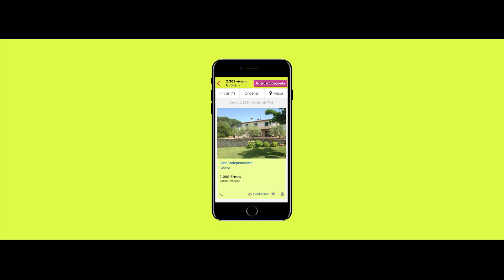Jardín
¿A quién le gusta vivir en un quinto piso sin ascensor? ¿Y tener una mascota en un apartamento sin balcón, terraza o jardín? ¿Y qué decir tiene de una casa sin aire acondicionado cuando más aprieta el calor?

En esta nueva campaña, los protagonistas viven en primera persona la sensación de estar fuera de lugar y vivir en la casa equivocada.

La solución es sencilla: basta con buscar una nueva casa con la app de idealista, usando los filtros adecuados para encontrar la casa que se adapte a las necesidades. Al final, en idealista, quien busca bien, encuentra.